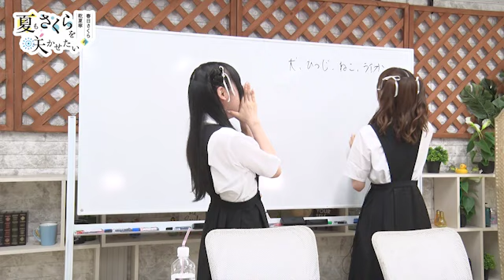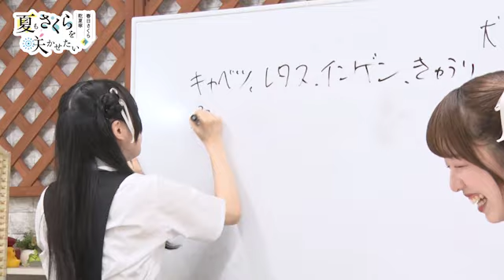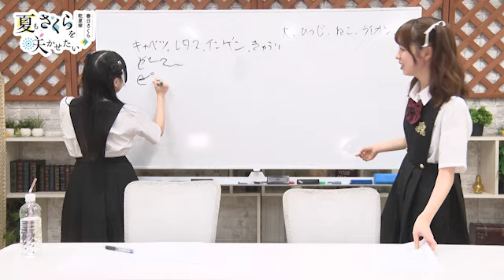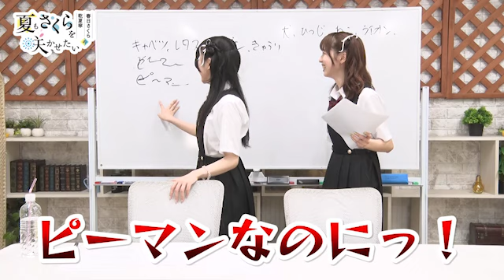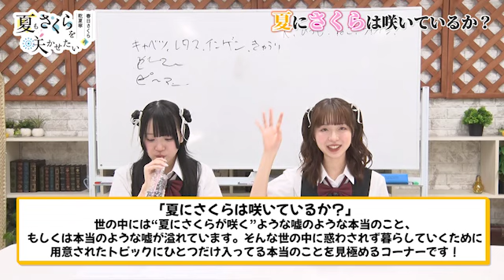春日さくらと乾夏寧の夏もさくらを咲かせたい 第3回【本放送版】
ATでは「ハイ＆ノー」のリベンジをしていきます！
※ニコニコの復旧まではOPENREC「セカショGAME部」チャンネル会員限定となります。

セカンドショットちゃんねるにて放送中の
「春日さくらと乾夏寧の夏もさくらを咲かせたい」です。

■「春日さくらと乾夏寧の夏もさくらを咲かせたい」放送情報
放送時間│隔週水曜日 22:30～ ※生放送形式での配信
配信│タイムシフト再生期間終了後
　　　※OPENRECチャンネル月額会員限定の完全版・アフタートーク配信
出演│春日さくら・乾夏寧
推奨ハッシュタグ│夏さく咲く